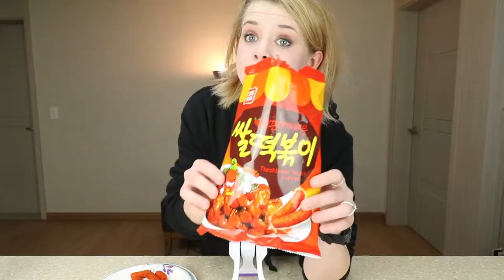Americans Trying Spicy Korean Snacks | Is It Even Spicy?? | Blind Folded Taste Test Challenge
Trying Spicy Korean Snacks | Is It Even Spicy?? | Blind Folded Taste Test Challenge

We have tried Korean snacks, we have tried Pokemon themed  Korean snacks, but we have yet to try SPICY Korean snacks!

In this video, we face off to see who can guess the most spicy snacks...BLINDFOLDED!

This video was a ton of fun to create and we hope you enjoy it as much as we did filming it!

Our Gear!